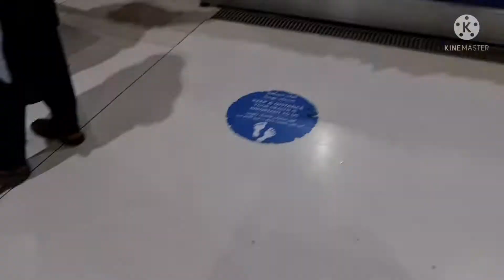Visit Dubai fish market and you will find varieties of fish and all kinds of dried fish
Dubai fish market is truly a very great place to visit, with friendly people working out there and prices are really amazing